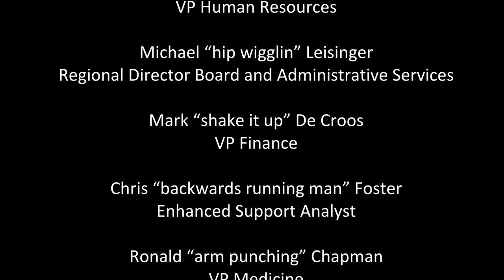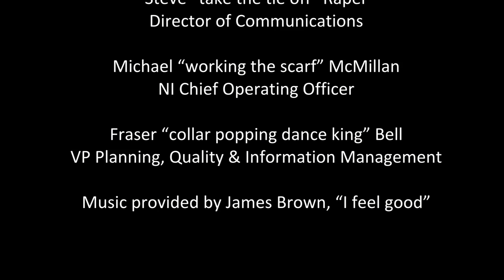Men of NH Executive: They have immunity!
The men of Northern Health's Executive Team wanted a fun and engaging way to show their support for influenza immunization and encourage others to get their flu shot this fall. They have immunity, do you? To find out where you can obtain your flu shot,